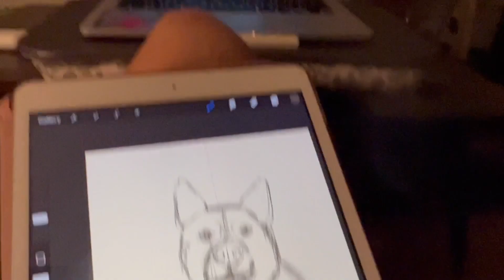Vlogmas 2022: Day 13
tuna sandwich